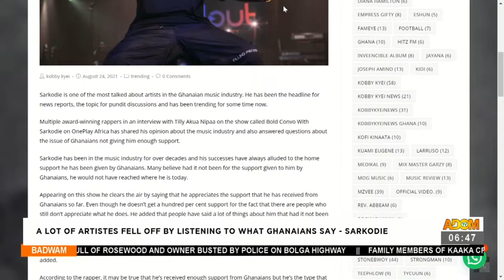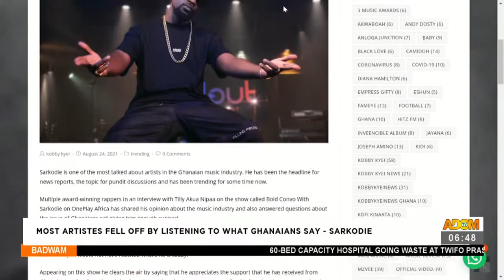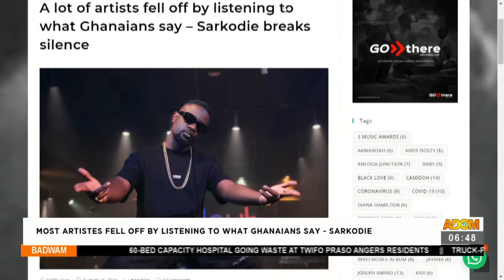Most Artists fell off by listening to what Ghanaians say - Sarkodie - Badwam Ahosepe (25-8-21)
Music Industry: Most Artists fell off by listening to what Ghanaians say - Sarkodie - Badwam Ahosepe on Adom TV (25-8-21)